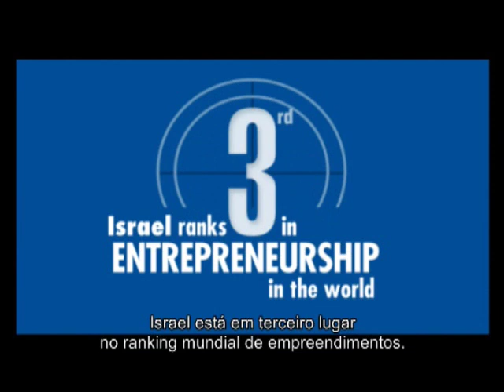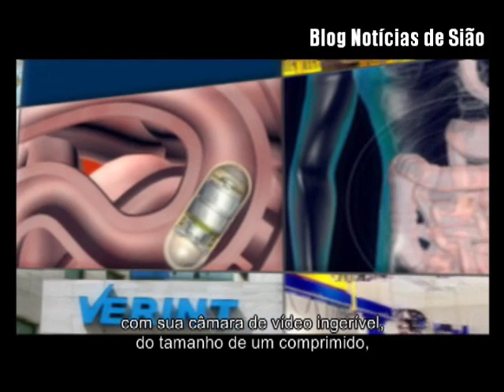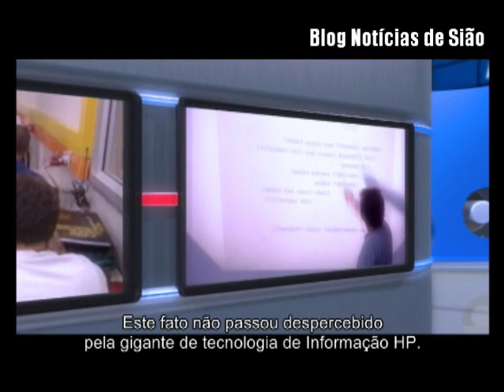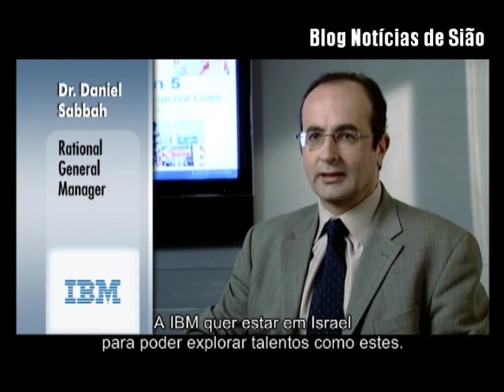Israel e a alta tecnologia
Por que as maiores empresas do mundo investem em Israel?